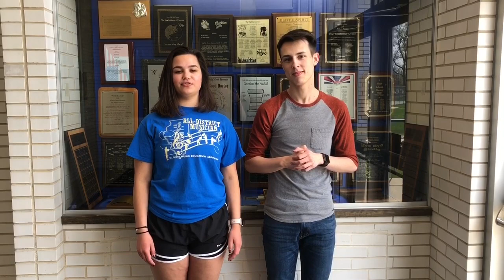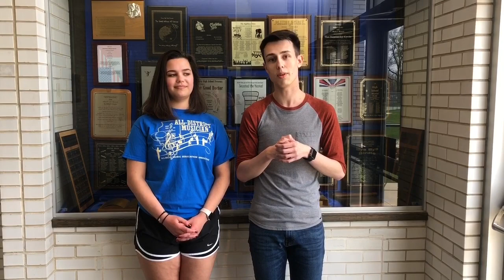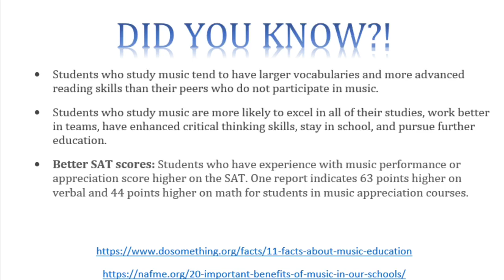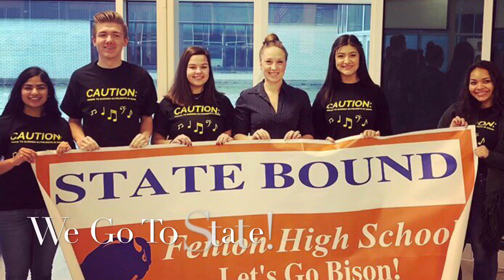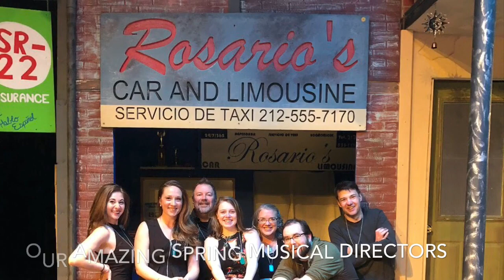Welcome to Fenton High School Choir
2018 Choir Commercial! - created for students by students

I Sing Because I'm Happy-arr. Kenneth Padden/adapt. Rollo Dilworth - Hal Leonard Corporation

My Girl- arr. Roger Emerson - Hal Leonard Corporation

ABC/I Want You Back- arr. Mark Brymer - Hal Leonard Corporation

Bye Bye Bye- InSync

UpTown Funk- Mark Ronson & Bruno Mars/arr. Mark Brymer - Hal Leonard Corporation

Better When I'm Dancing- arr. Roger Emerson - Hal Leonard Corporation